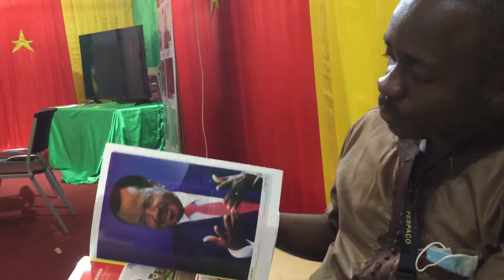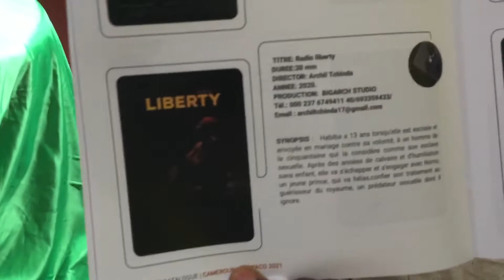Insight MICA FESPACO 2021 Part 8